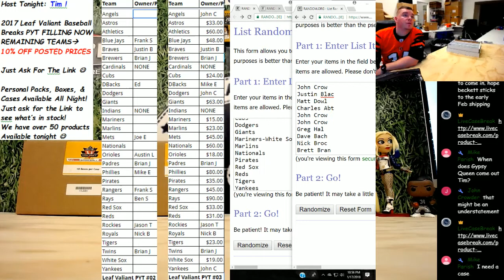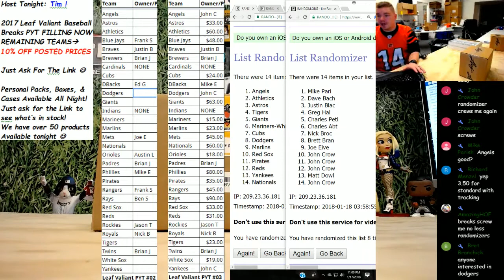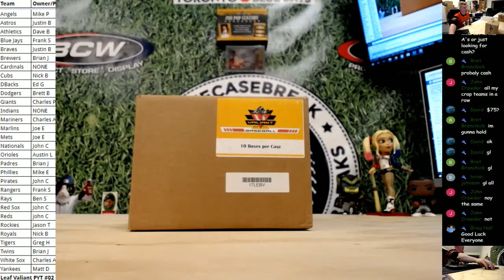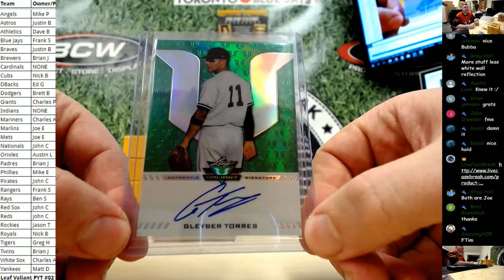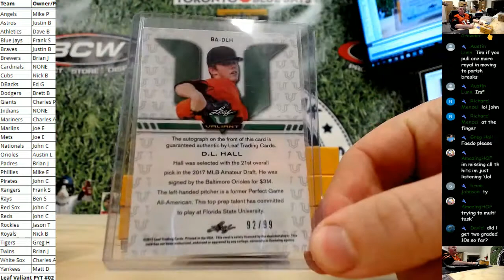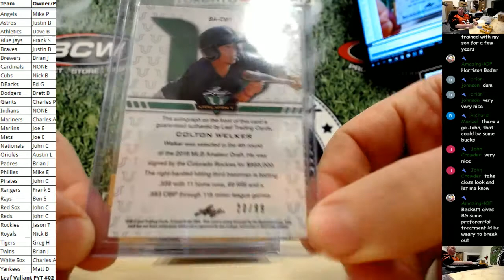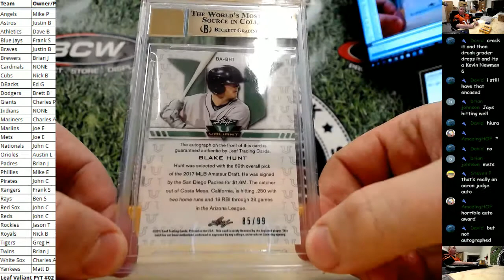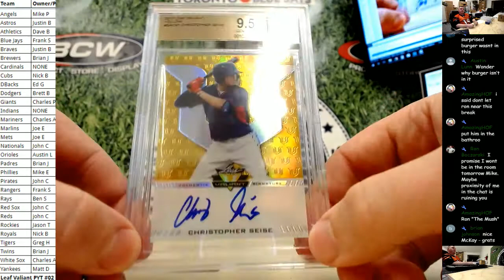2017 Leaf Valiant Baseball 10 Box Case Break #02 PYT